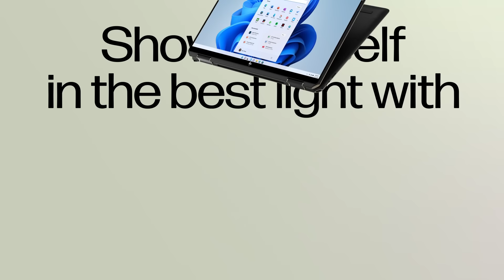The new premium PCs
Introducing the best-in-class beauties, Spectre x360 and ENVY 16 with the finest innovation in audio and visual quality. Do everything you need to do, plus anything you want to do, and make it all look amazing along the way.